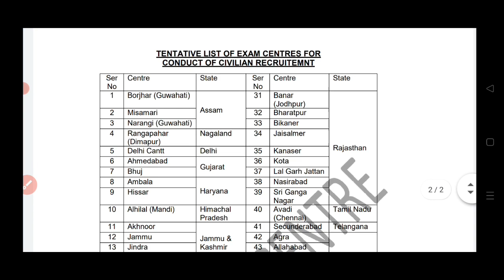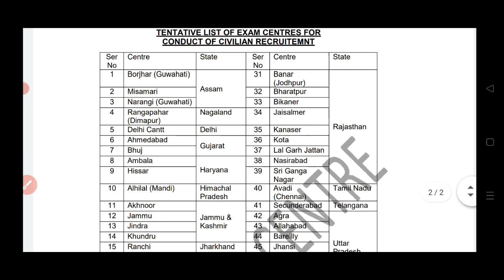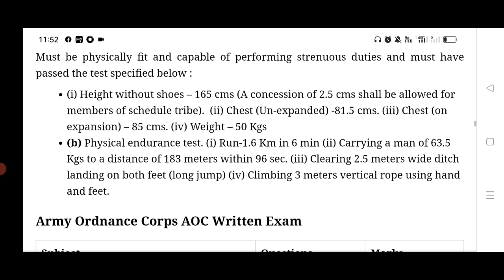Recruitment news Army ordnance corps aoc tradesman mate, fireman recruitment 2022#aocrecruitment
youth icon career Academy Tangi dist-khordha
The best academy for physical and written preparation for ssc gd and army navy airforce Railway and ssc.
Hostel facility available for boys and girls.